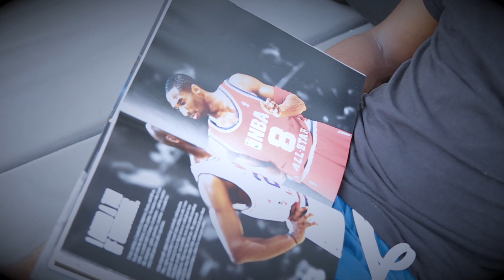"Roc The Court" Reality Basketball Series Episode 2 "Hooping In Asia" (Pt. 1)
Follow NBA trainer Pat The Roc on his journey to change lives one bounce at a time through his basketball academy.  In this episode of "Roc The Court" Pat travels to Indonesia to train some of the top basketball talent in the country.  Along the way he aims to inspire the athletes not only on the court, but off the court as well, with his signature motto "Anything Is Possible."

Gain access to over 2000 exclusive basketball drills to take your game to the next level:

The Pat The Roc Basketball Skills Academy is one of the #1 training facilities in US. Founded by world renown basketball icon and trainer Pat The Roc. Pat trains some of the best NBA, WNBA, and college players in the world such as Skylar Diggins, Victor Oladipo, Quinn Cook, Gilbert Arenas, Tyreke Evans, Breanna Stewart and more. Get information about the Pat The Roc Basketball Skills Academy